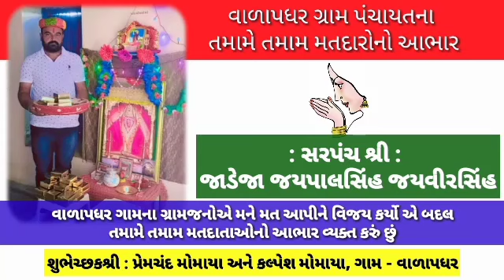◆ અંજાર : લાલચ બુરી બલા : મોટી નાગલપરમાં ગ્રામજનોના 40 લાખ લઈ એક પરિવાર પલાયન...